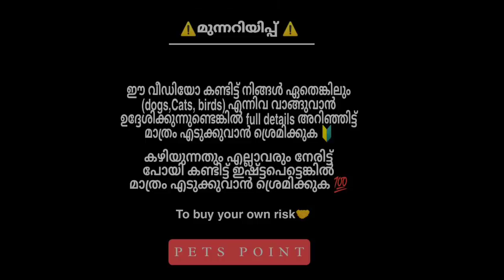'2500' രൂപയുടെ 7 പപ്പീസുകൾ വന്നിട്ടുണ്ട് 🔥| Puppies | kittens | available In Kerala | PETS POINT